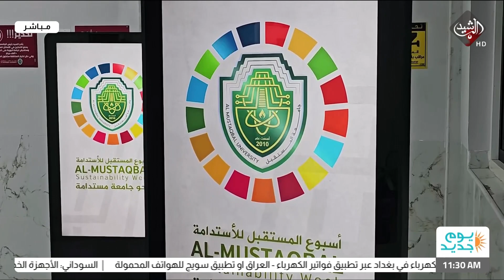اسبوع الاستدامة التي تقيمها جامعة المستقبل في بابل